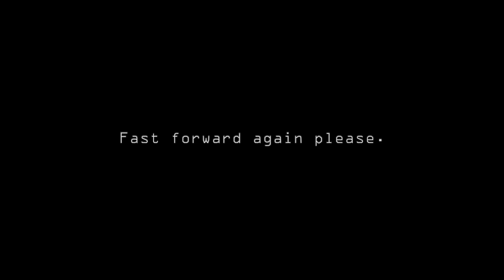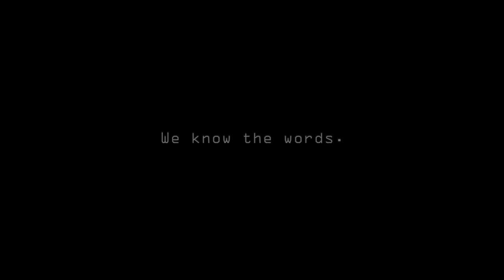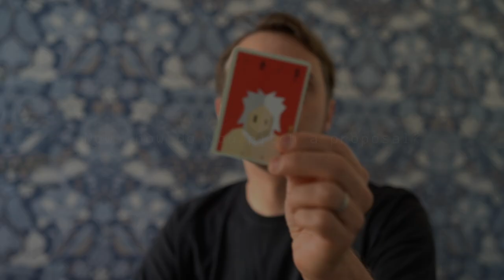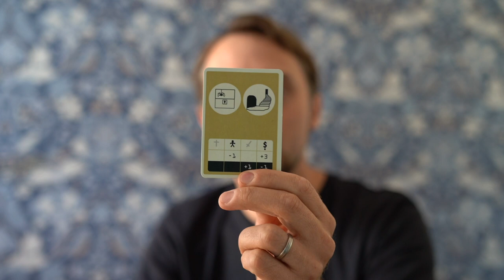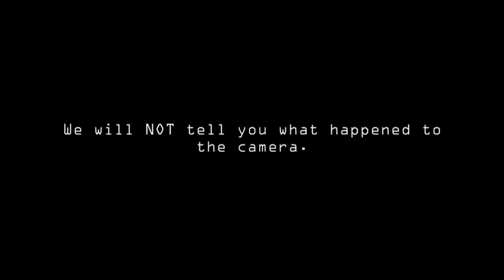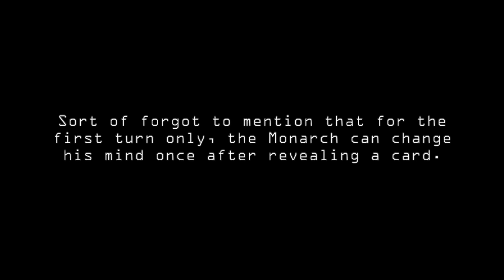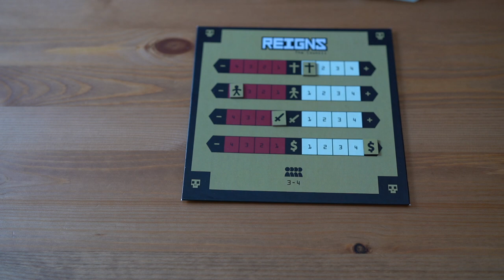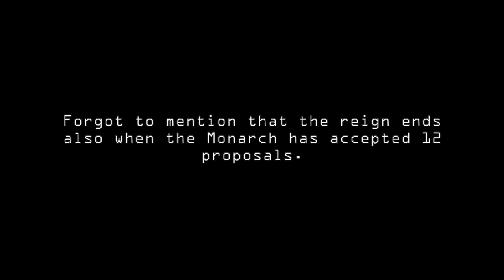Reigns the Council - How to play?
An overview of the rules of Reigns the Council, the boardgame inspired by Reigns. Live now on Kickstarter!